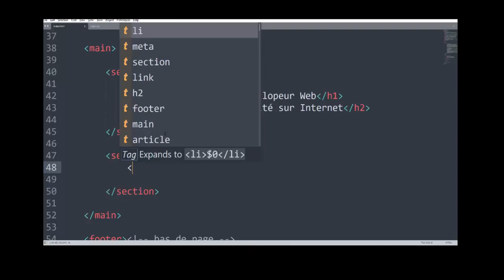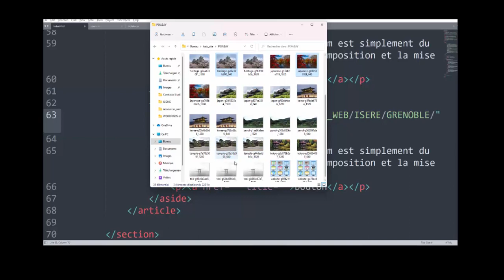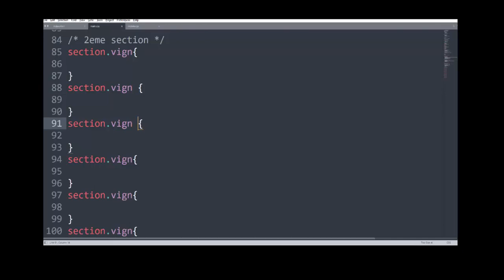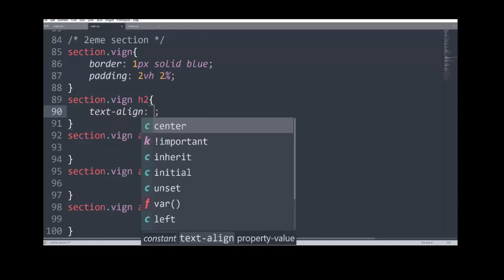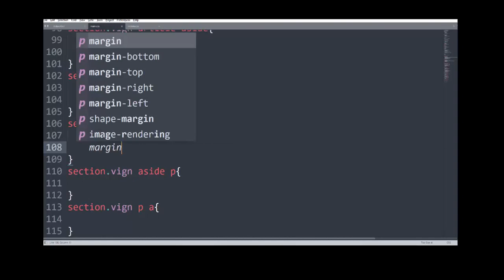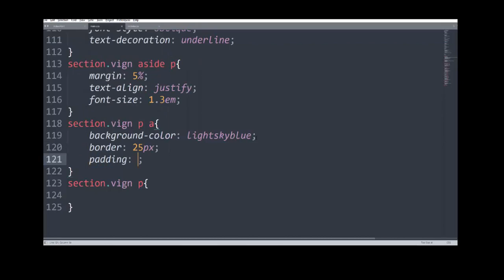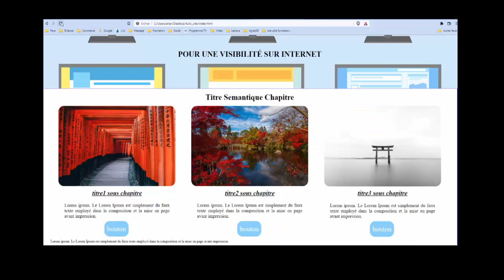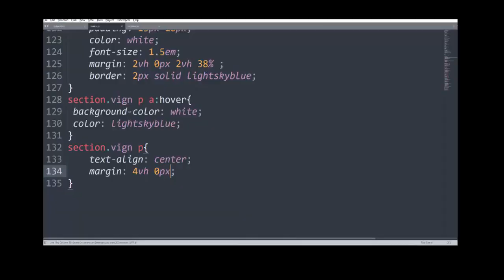tuto web statique section vignette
Un petit tutoriel en web statique, sur la construction d'une section avec un lot de 3 vignettes dans un site front en HTML5 et CSS3.

liens des cours utiles :
     raccourcis clavier

Titre:  Home (feat Jade Giorno)
Auteur: Lyvo